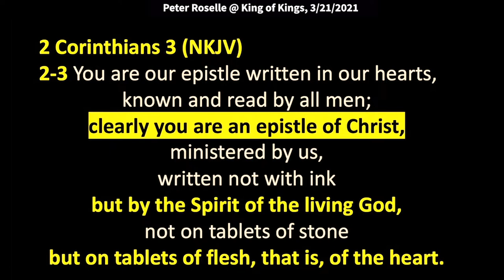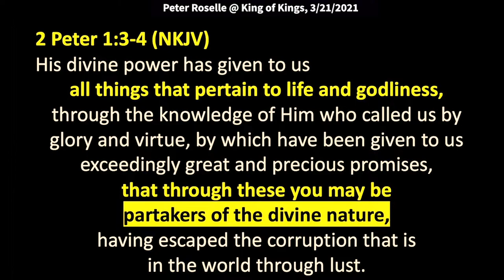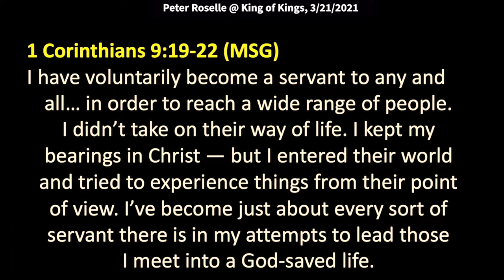Peter Roselle: The Letter Kills, but the Spirit Gives Life (2 Corinthians 3:6)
Quotes: “These “living epistles” are written, not with ink, but with the Spirit of the living God, not on tablets of stone, but on tablets of flesh, that is of the heart. Jesus was not religious, right? He had a relationship with the Father, and that relationship is what brought us in the kingdom. Religion kills. The letter of the law without the Spirit kills. The Father is seeking for those who worship him in Spirit and in truth. It's important to know the truth, but it's also important to deliver it with oil.”

Be blessed.

2 Corinthians 3:2-3
You are our epistle written in our hearts, known and read by all men; clearly you are an epistle of Christ, ministered by us, written not with ink but by the Spirit of the living God, not on tablets of stone  but on tablets of flesh, that is, of the heart.

That is beautiful language. Paul had won the Corinthians to the Lord, and he is saying that the evidence of you serving the Lord is, in itself, is an open epistle. You guys are the epistle, not something written down. You are written on our hearts, and you are known and read by all men.

People are watching you and they're reading the Bible in your actions. Well, at least they are reading something in our actions. We want it to be the Bible. So, maybe take a fast from Facebook for a little while. Look back on your comments and say, "Was I reflecting an epistle in in in those comments?"

I'm not trying to be condemning. I'm just saying that everything matters to the Lord. Everything we say, every word matters. So, be careful. Let's all be careful that you don't do what Moses did and let your emotions get in the way which could lead to you releasing damaging words.

These “living epistles” are written, not with ink, but with the Spirit of the living God, not on tablets of stone, but on tablets of flesh, that is of the heart. Jesus was not religious, right? He had a relationship with the Father, and that relationship is what brought us in the kingdom. Religion kills. The letter of the law without the Spirit kills. The Father is seeking for those who worship him in Spirit and in truth. It's important to know the truth, but it's also important to deliver it with oil. There needs to be some compassion. There needs to be an ability to say, "Lord, not just WHAT to say, but HOW to say it. We need to deliver the truth but do it in love.

2 Peter 1:3-4
His divine power has given to us all things that pertain to life and godliness, through the knowledge of Him who called us by glory and virtue, by which have been given to us exceedingly great and precious promises, that through these you may be partakers of the divine nature, having escaped the corruption that is in the world through lust.

You might remember the movie Sully - we are so close to New York City here. It was called the Miracle on the Hudson. At 2,800 feet in the air, they hit a flock of geese, and 208 seconds later, they were on the water in the Hudson River. So, that's 3 minutes and change. You don't have a lot of time to think. In the movie he is sitting before a review panel and they said, "We did the simulation and it shows you could have made it to Fort Lee and you could have made it to LaGuardia.”

I love that scene. He says, “Let's get serious.” Everybody in the audience is thinking, "What are you talking about?" He said, "You have taken away the human factor. Nobody has ever lost two engines at 2,800 feet with a full load in a plane that size. You ran your simulation but I'm curious, how many times did they get to practice the simulation?" They knew immediately that they were supposed to turn to the airport. How many times? Do you remember the number? Seventeen times.

They already knew what to do and it still took them seventeen times to practice it. The whole audience is thinking, "Oh my God, how did we miss that?" Where is the human factor? That is what I want to say. Today that human factor is missing in the religious approach to talking to people about God. You can't forget the human factor.

You have to build a relationship with people. They need to know you, and trust you, and respect you
if you expect them to trust what you're saying. It is not just a simulation on a computer. Sully says, "Can you give me a little time to react? This has never happened before. No one's ever trained for this. So they gave him thirty-five seconds.